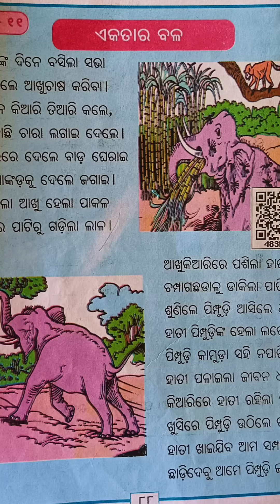ଏକତାର ବଳ l ଦ୍ୱିତୀୟ ଶ୍ରେଣୀ ହସଖୁସି ବହି ପାଠ -11 l ଗୀତ ଓ ଅଭିନୟ l